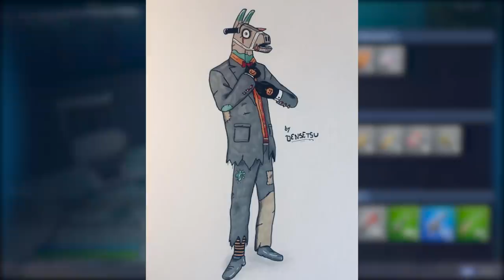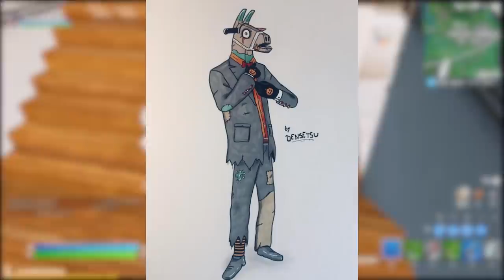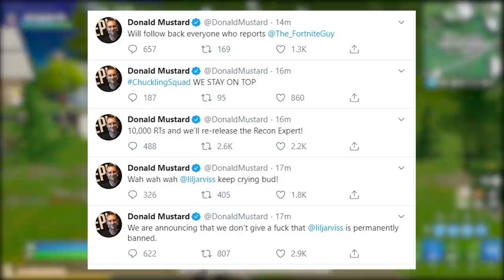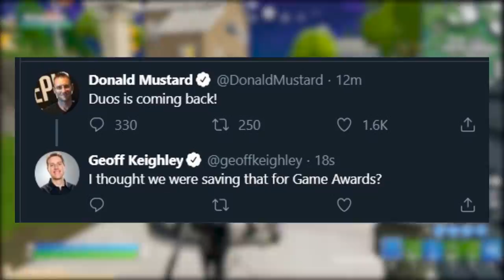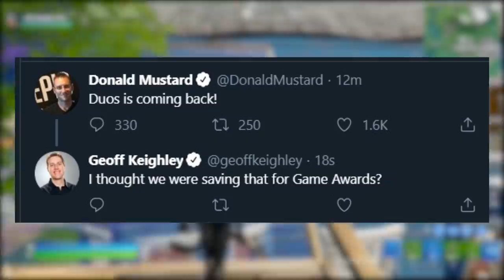FORTNITE - NOVA SKIN GRÁTIS SoM e MODO ARENA DUPLAS VOLTANDO?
Fala rapaziada, nesse vídeo comento possibilidade de uma nova skin grátis no Salve o Mundo, volta do Modo Arena Duplas no Fortnite Battle Royale, gesto raro na loja, skins de terror e muito mais. Espero que gostem :)